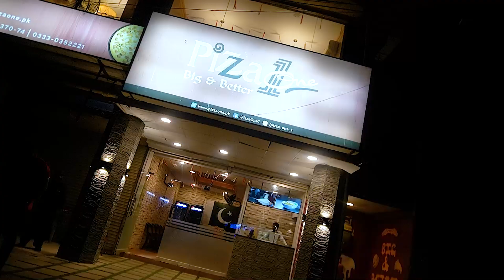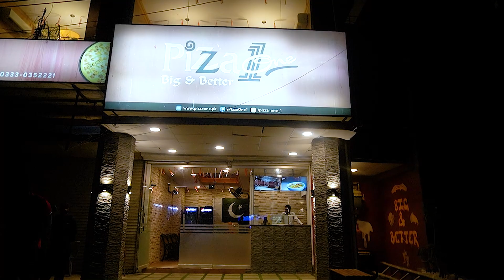Pizza One | BBQ Pizza | Pepperoni Pizza | Best Pizza In Town | Foodistive